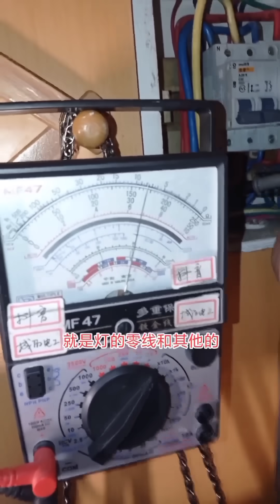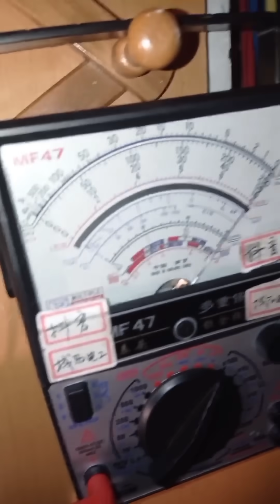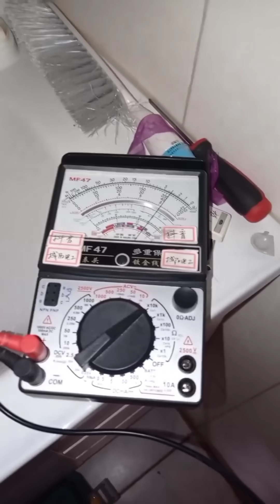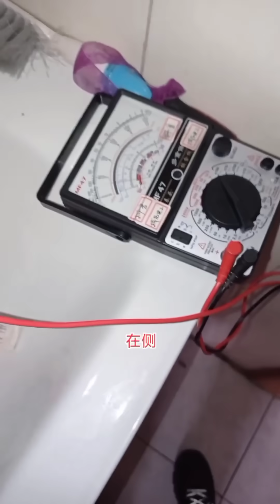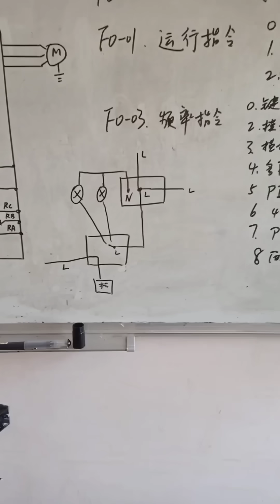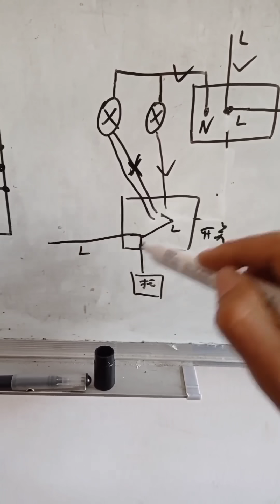一楼的灯只要一开，整栋楼都得断电！修了三个小时发现就是个小故障！【城阳电工电路】